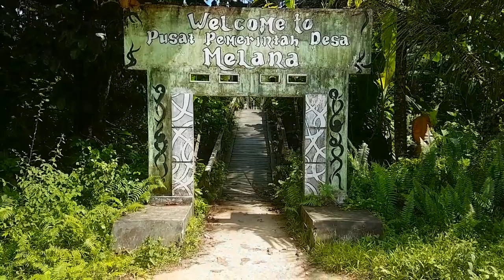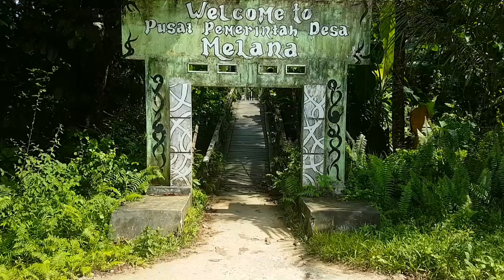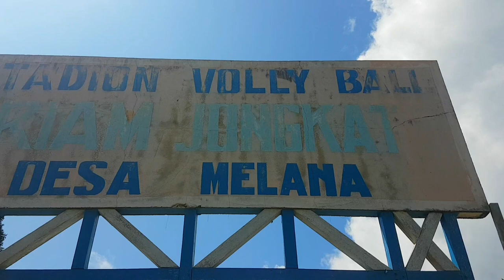jalan jalan|| Desa Melana desa eksotis di hulu sungai pedalaman kalimantan Barat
jalan jalan ke desa Melana yang eksotis indah dan sejuk di hulu sungai pinoh pedalaman kalimantan barat di kabupaten melawi